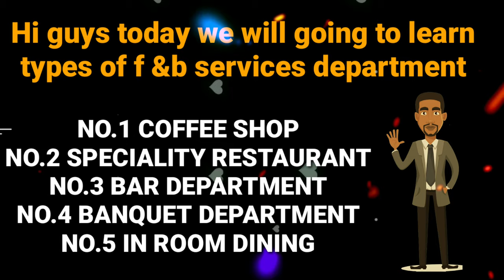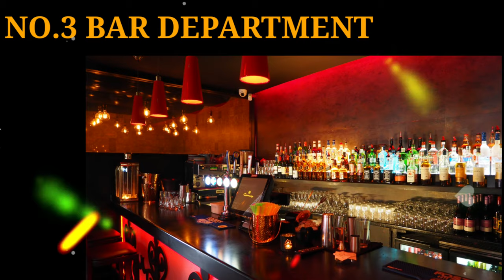Hoteliers food & beverage Department | Hotel management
f&b service department
namaste
in this video we discussed about f&b service deparment  in full details